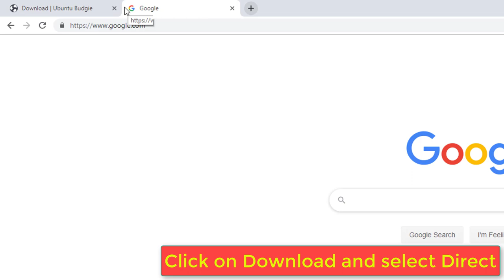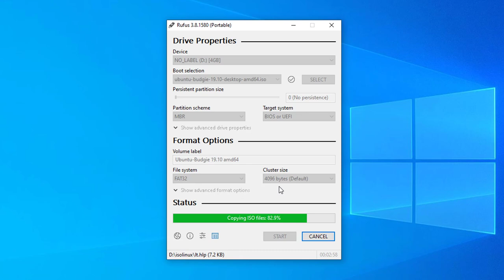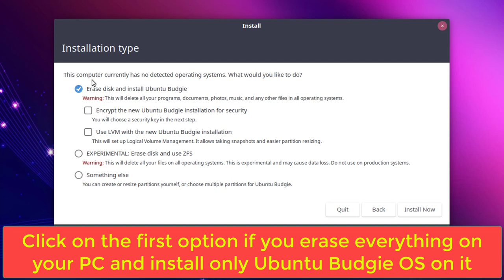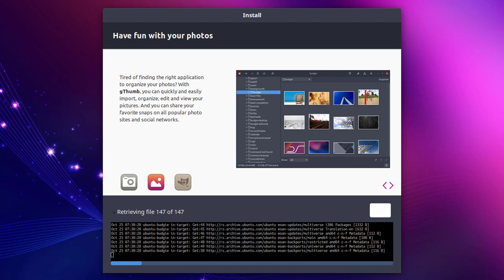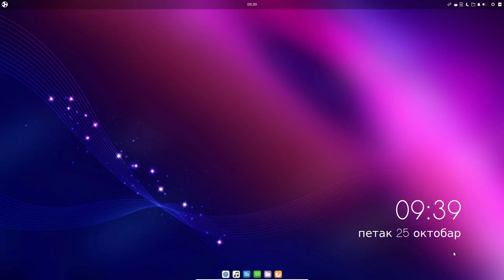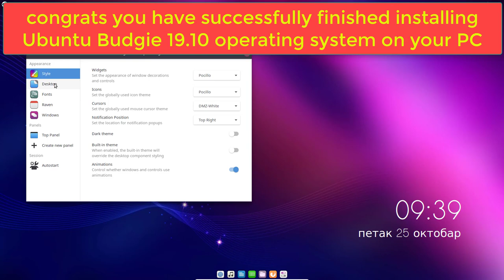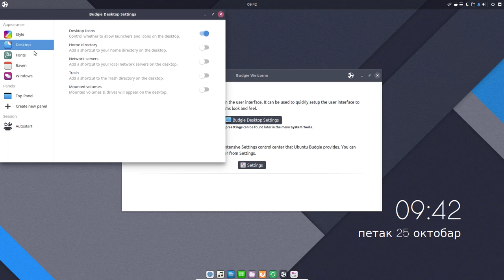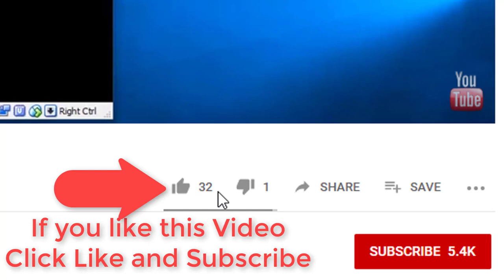Ubuntu Budgie 19.10 Installation Guide 2019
In this video i will show you how easy it is to install ubuntu budgie operating system on your laptop or desktop pc.

You will need a empty usb with 4 gb of free space for the installation.